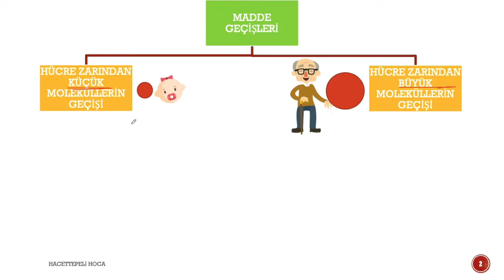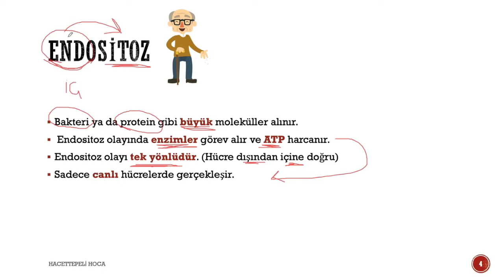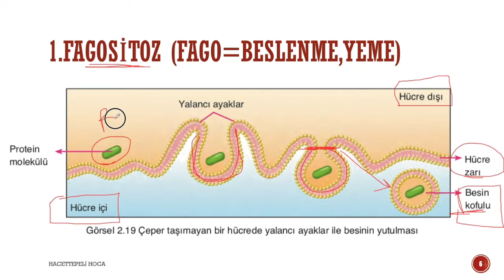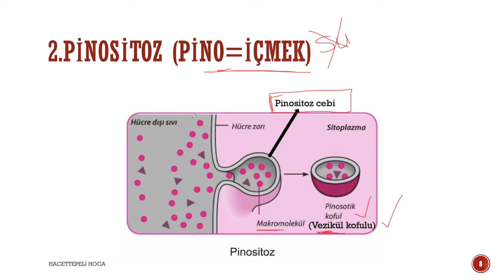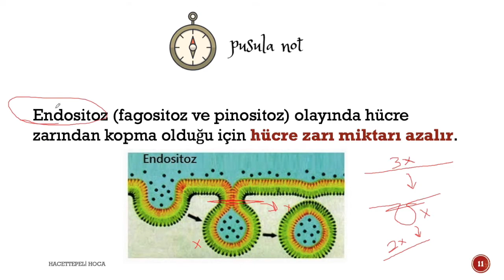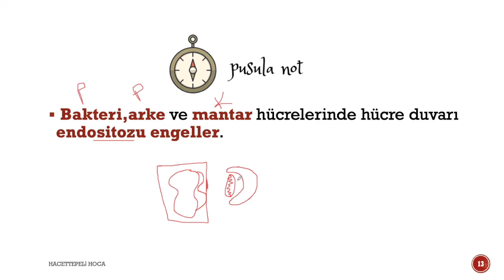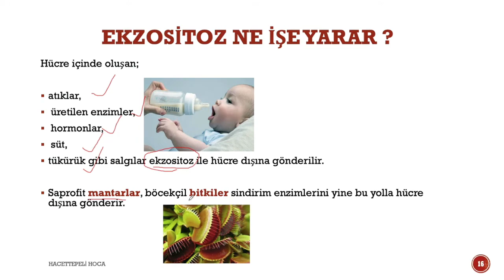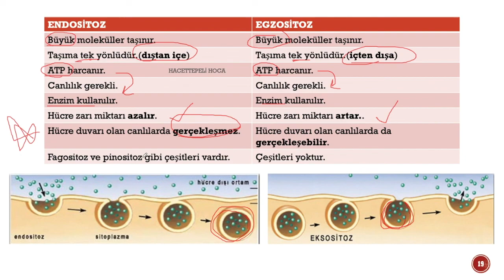23 - HÜCRE-5 (ENDOSİTOZ ve EKZOSİTOZ) | TYT | 9.Sınıf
HÜCRE konusundan MADDE GEÇİŞLERİNİ(ENDOSİTOZ ve EKZOSİTOZ) konusunu size anlatmak istedik. Konunun daha iyi anlaşılabilmesi için bol bol video animasyona yer verdik

Anlatım yaparken kalıcılığı arttırmak için birçok videoya da yer verdik. Bizce eğlenceli ve farklı bir video oldu. Umuyoruz ki siz de eğlenerek öğrenirsiniz :) Çünkü biz eğlenmeden öğrenemeyenlerdeniz ;)

Anlatım yaparken hafıza tekniklerinden ve görsellikten yararlanmaya çalıştık. Ayrıca videolarda etkinliklere de yer verdik.

Hem okul sınavları hem de TYT-AYT'ye hazırlanan öğrencilerimiz ve ÖABT'ye hazırlanan meslektaşlarımız için faydalı olacağını düşünüyoruz.

Müfredat olarak da Fen Lisesi Biyoloji müfredatını dikkate almakta ve Campbell Biyoloji kitabındaki bilgilerden bunun yanı sıra yabancı dilde yazılmış birçok farklı kaynaktan faydalanmaktayız.

OYNATMA LİSTELERİMİZ;

AYT BİYOLOJİ ►

11. SINIF BİYOLOJİ ►

12. SINIF BİYOLOJİ ►